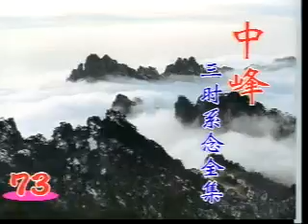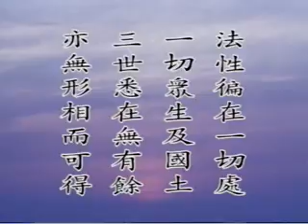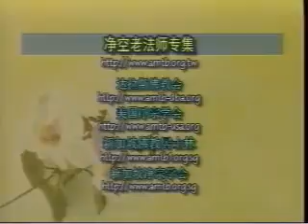中峰三時系念全集 37a